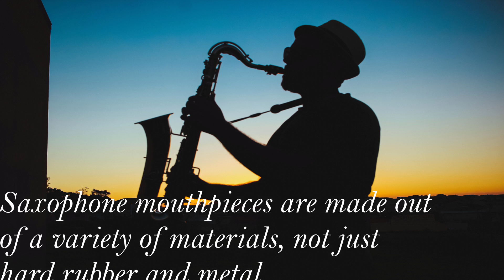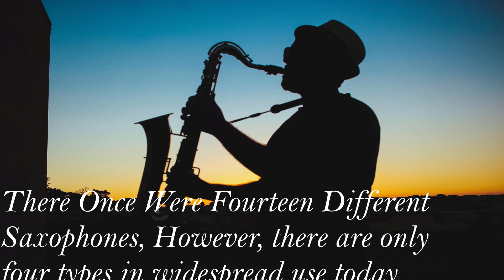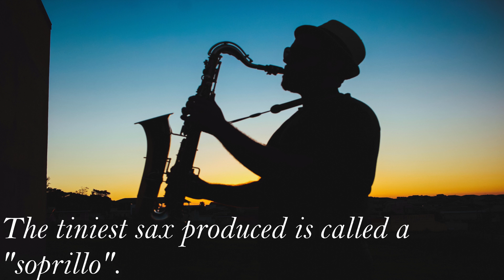Saxophone Music | Vlog Music | No Copyright | Interesting Saxophone facts